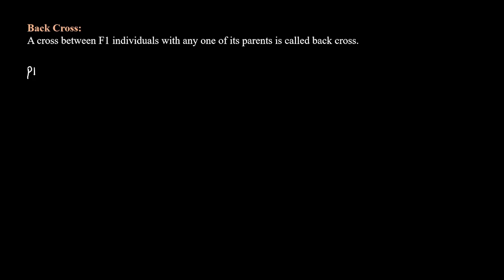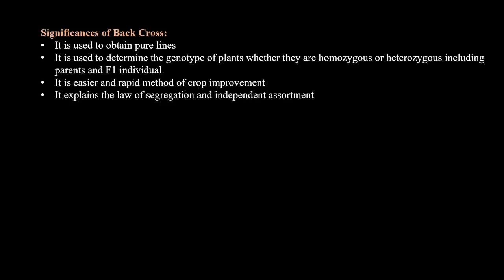Back Cross || Homozygosity Test